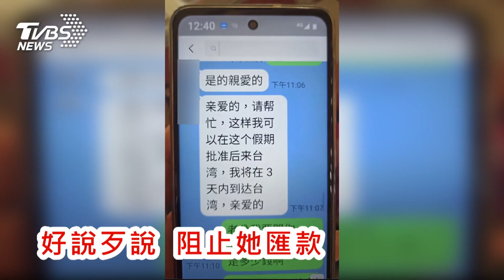還好遇上同一個「他」 單身女2度遇愛情詐騙 同一位保七警阻詐｜TVBS新聞